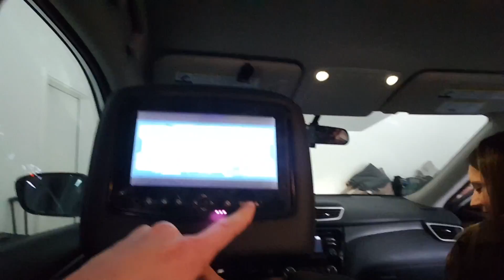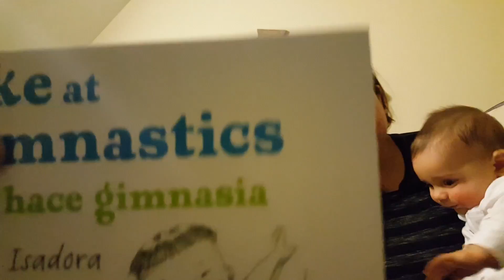DAVE AND BUSTERS FAMILY FUN NIGHT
The Ubermans make their way to Dave and Busters for a night of fun. They end the night with some MC Hammer and a sweet be time story.